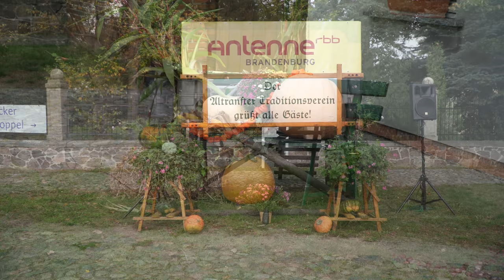13. Deutsch - polnisches Entefest in Altranft